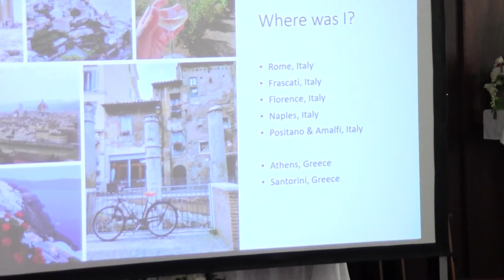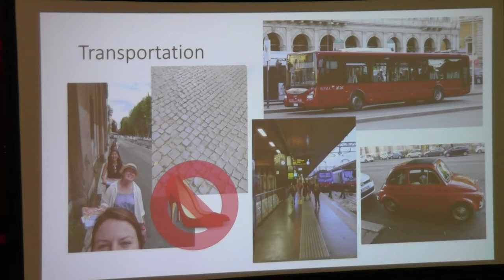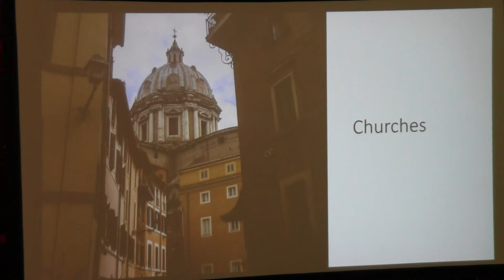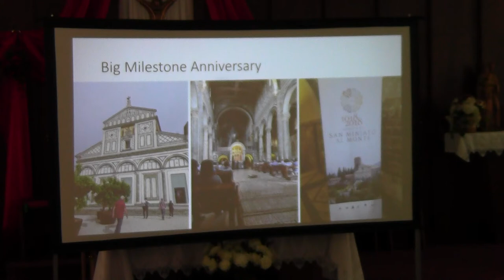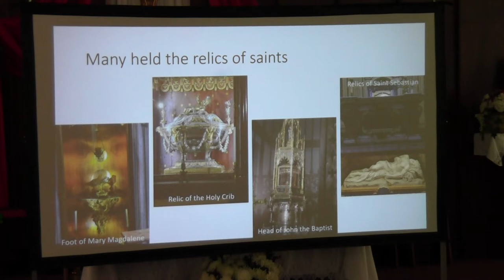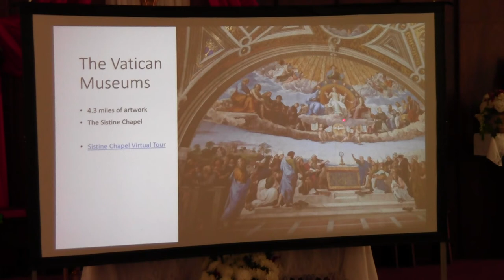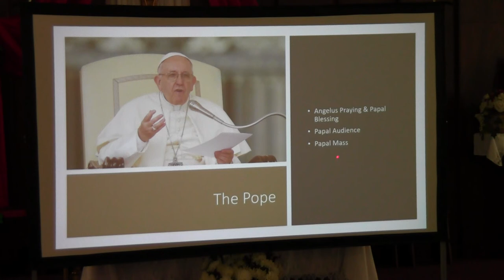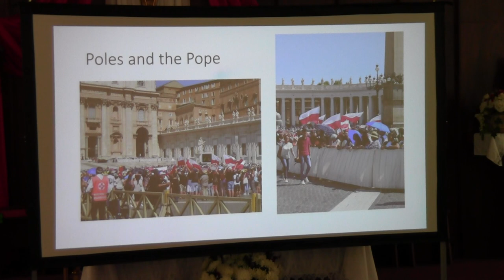Mackenzie Maschka at Polishfest 2018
During the September 2018 Polishfest, Mackenzie Maschka , a senior at Nebraska Wesleyan University in Lincoln, NE gave a presentation outlining her recent European travels..in particular the time she spent in Italy.
Mackenzie received the Hagan Scholarship which offered her the chance to study abroad. John Cabot University in Rome Italy offered her the classes she needed and Rome offered her the chance to study her Catholic roots.
While in Rome, Mackenzie filled her time with weekend travels, authentic Italian food, and countless Catholic churches. During her time abroad, she traveled to Florence, Naples, and Greece. Mackenzie enjoyed learning to eat like a local Roman - think pasta, pizza, pastries, and wine. She has also listened to Pope Francis, adored a piece of wood from Jesus’ manger, witnessed the oldest-known depiction of Mary, Mother of God, and even prayed the rosary in front of the Tomb of Saint Pope John Paul II! .   Mackenzie is the daughter of John and Jane Maschka of Arcadia, NE.